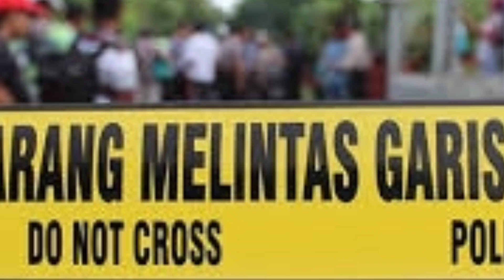TERUNGK4P : Pr0fil D4n Juml4h P3l4ku K4svs Subang.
Pr0fil D4n Juml4h P3l4ku Subang.